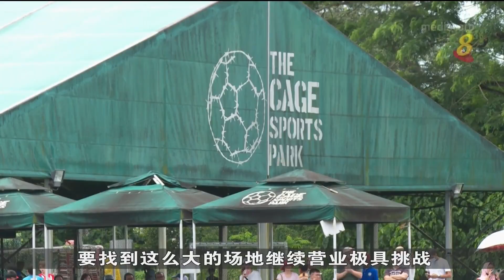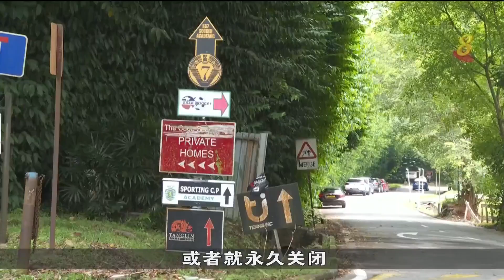明年底租约到期须搬迁 马城租户：要找新地点不容易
坐落武吉知马一带的马城将进行地铁工程与住宅发展计划，现有租户获第二次延长的租约将在明年底到期，不会再获延长。不少租户申诉要找到媲美马城的新地点另起炉灶，并不容易。